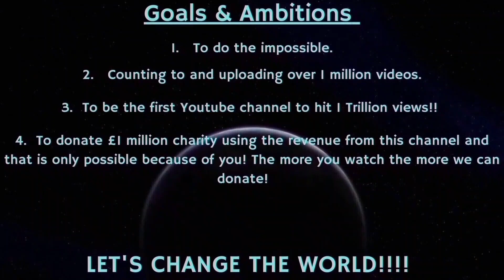Counting to ONE MILLION!!, This is Number 96,098